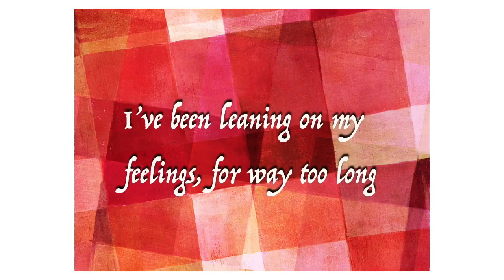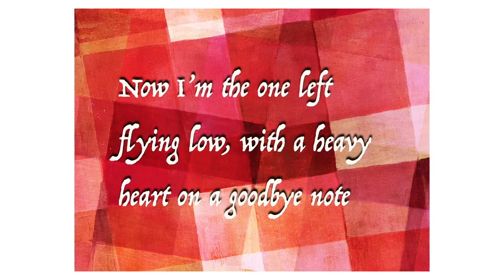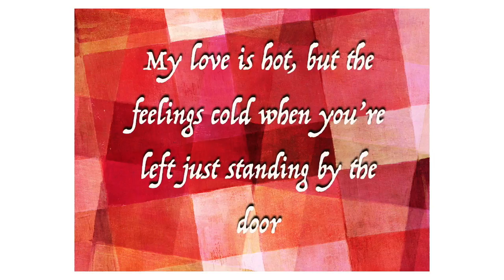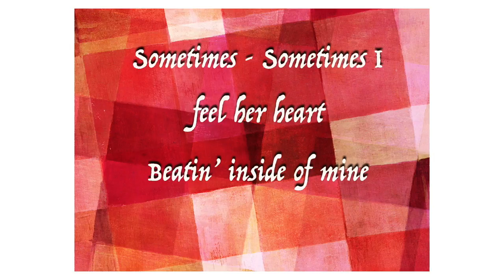I Can Feel Her Heart (Beating Inside of Mine)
Twitter & Instagram  @twopmjunction

This video is a song I wrote and had produced in Nashville, TN by DareDevil Music Production - I Can Feel Her Heart (Beating Inside of Mine) - We hope you enjoy.